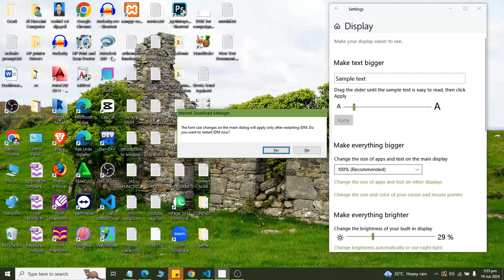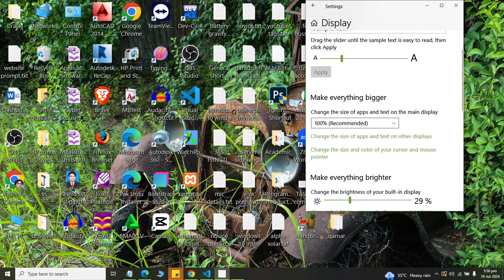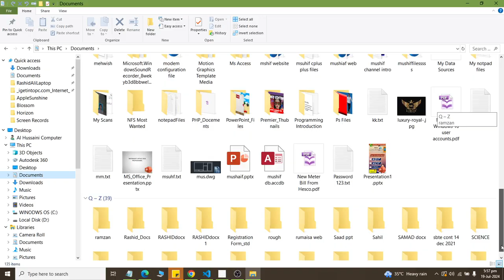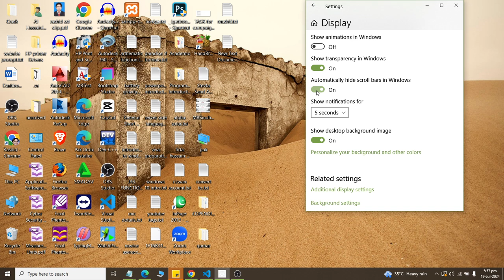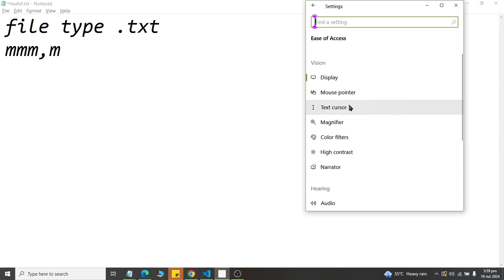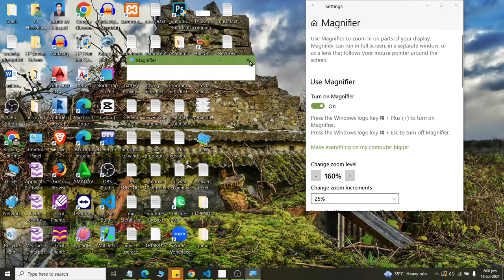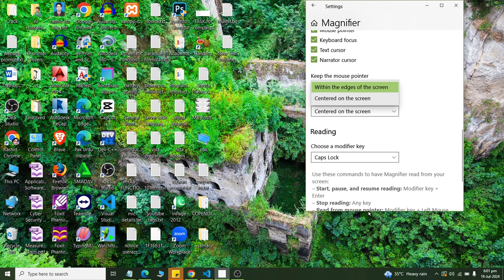Class 30 Ease of Access Settings in Windows 10 2024